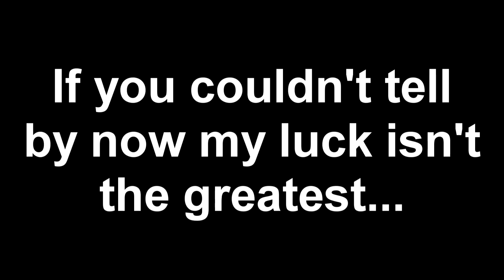"Explosive Magnet" Battlefield 4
HavelTheRook and MrKokoko playing some Battlefield 4
Recorded from Kokoko's perspective. This just shows that Havel has the worst of luck no matter the game, whether it be from explosives or getting stuck ._.anyways...
Smack that like button for me, ring that bell of awakening, and stay logged with [UGN] for all things games! and as always game on!